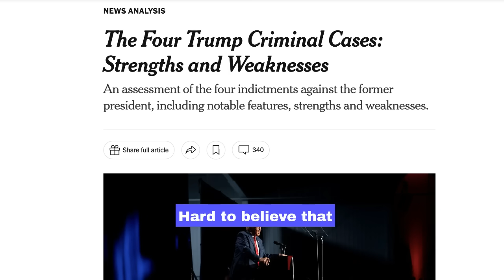Donald Trump Received INCREDIBLE Reception In Iowa.College Students Chants "WE LOVE TRUMP, USA!!"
No other politician in America would get this reception at a college football game. Trump is a living legend and Iowa loves him